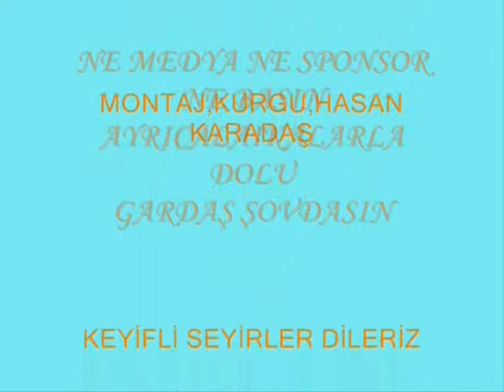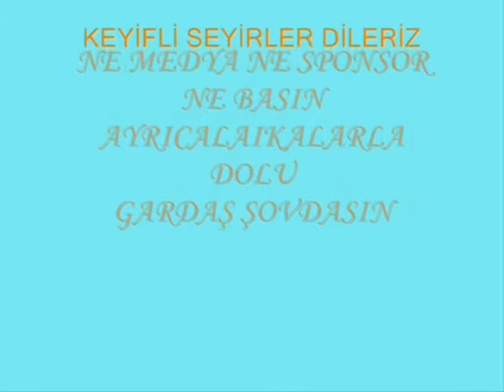***GARDAŞ SHOW'**Dünya Satranç Şampiyonu** Şenlik'13 - Uludağ Üniversitesi 18. Bahar Şenliğ-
╭♥GARDAŞ SOHW 'DA BULUŞALIM ╭♥╯♫    ╭♥╯♫*YÜREĞİMİN TÜRKÜLERİ* *╭♥╯♫